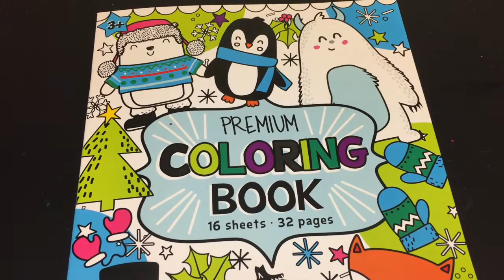Coloring Time #71 Peace Love and Joy Holiday Coloring Book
Welcome to another episode of Coloring Time Tuesdays =)